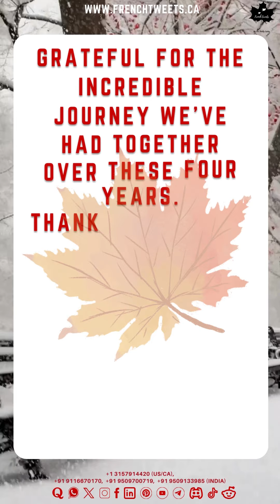Celebrating 4 years of Success at French tweets !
🥂We are immensely grateful to 🌸our experts for their tireless dedication to excellence, guiding our learners with unwavering commitment and expertise. 🙌

Become a member of French tweets & get access to exclusive learning resources by Joining our Membership. Check out the different perks & categories & choose between EPIC Tweeters, STARLET Tweeters, LUMINARY Tweeters, MOON-Beginner's Level A1, & JUPITER-Level A2

French tweets can be your all-time destination for language learning. Either French, Spanish, or English. We have got you covered for everything. Start your preparation right today and be ahead in your preparation process. Learn from experienced native Experts. Flexible time slots with smart learning program. French tweets is the only choice you don't have to think twice.😊

Connect to learn through Native Experts.